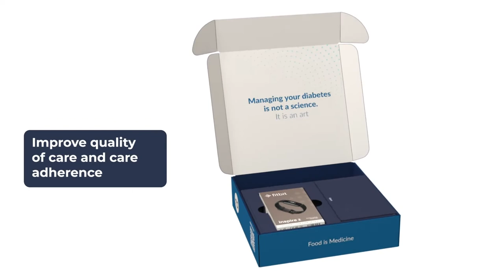RRD Diabetes Care Kit Unboxing